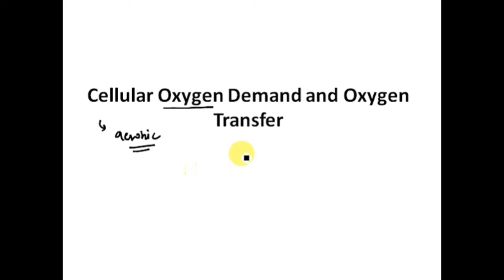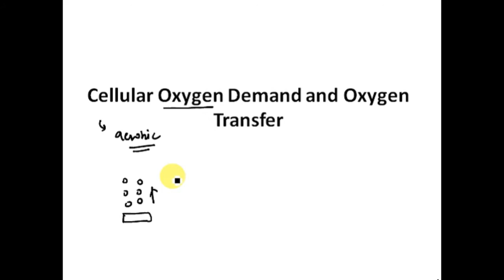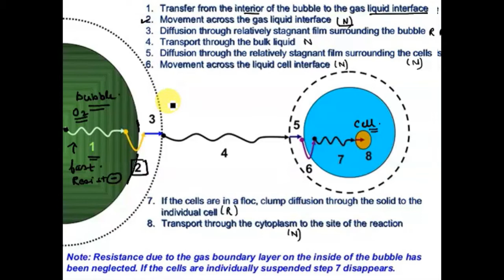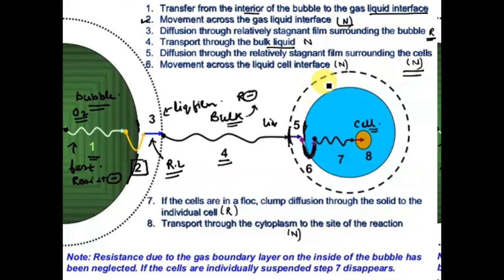Cellular Oxygen Demand and Oxygen Transfer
This video explains how the oxygen transfers from the bubble to the cell which needs it. This also explains the importance of Kla.